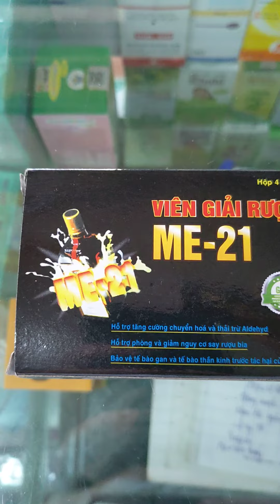Viên giải rượu ME-21